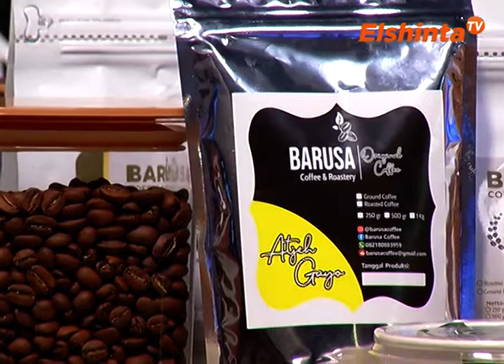Barusa Coffe & Roastery // Teras Sore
Barusa Coffe & Roastery di Teras Sore ElshintaTV
pada segmen PopUp Store
21 September 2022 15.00 WIB